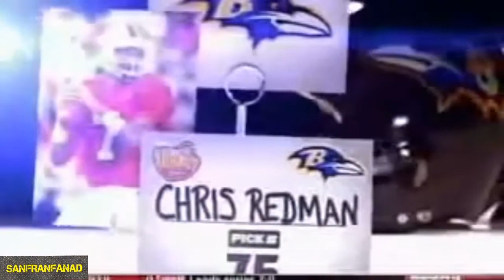Tom Brady GOAT Mix | NFL Highlights HD (Re Uploaded)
Two GOATs?! Who've you got Montana or Brady? Re Uploaded Due To Copyright On Last Version.

And For More American Football Content including Best Games, Plays, Moments & Highlights etc from all your favourite players see: